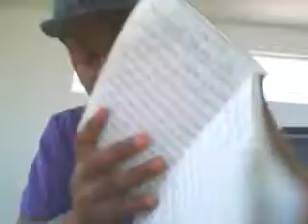Allen Johnson Life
All About AJ & Staydicz